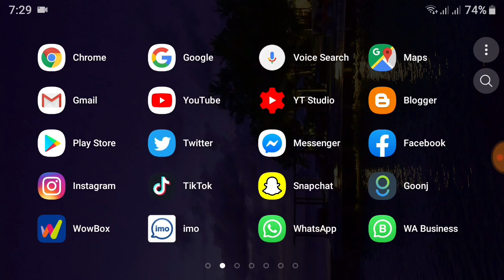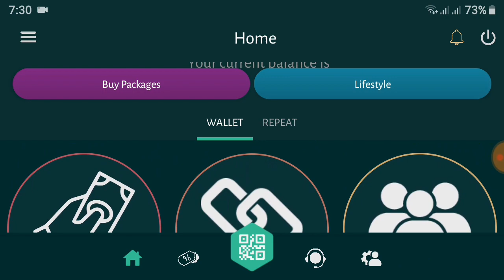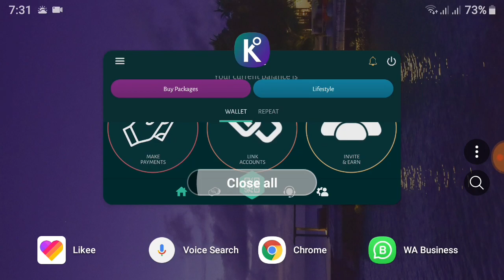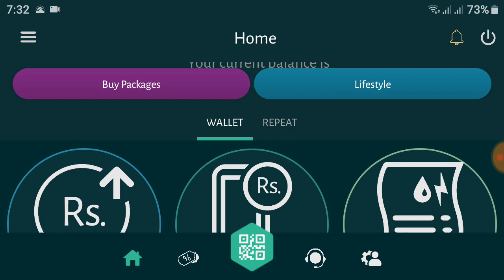Konnect Level 0 vs Level 1 vs Level 2 Account | Difference Between Level 0 vs 1 vs 2 Konnect by HBL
Hello Friends Today we will Discussed about the difference between Konnect Level 1 vs Konnect Level 2 vs konnect level 0

~MY CHANNEL "TECHNICAL HZRT" IS BASED ON (EDUCATIONAL AND TECHNOLOGICAL KNOWLEDGE) FOR ALL OVER THE WORLD.

{FROM THE STUDENT (Hazrat Suliman) BY THE STUDENT FOR THE STUDENTS}

MORE DETAILS: Technical Hazrat

~THE CHANNEL IS CONTAIN MANY LANGUAGES LIKE (ENGLISH,URDU,HINDI AND PASHTO).

~THANKS FOR COMING ON MY CHANNEL.